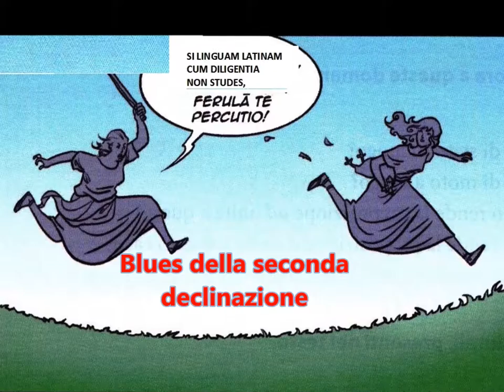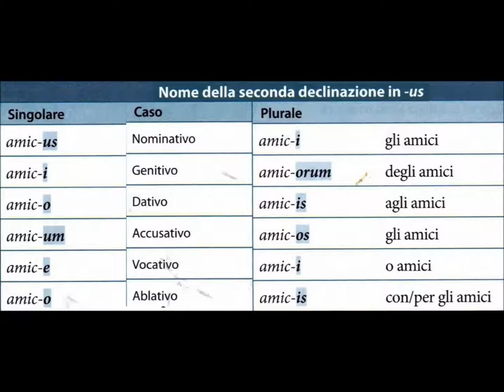Second declension's blues